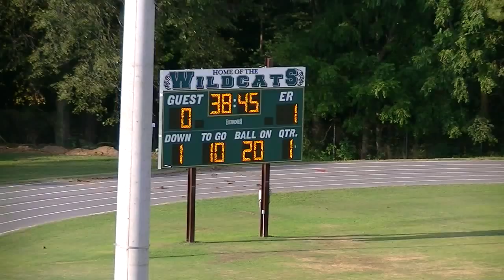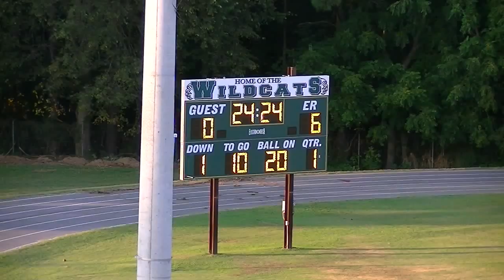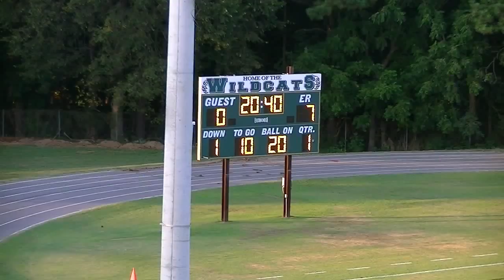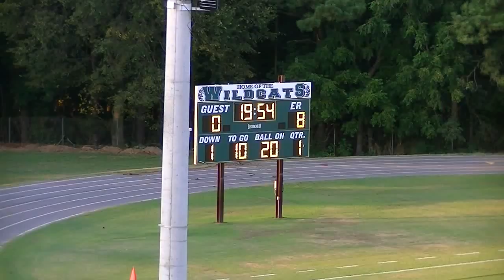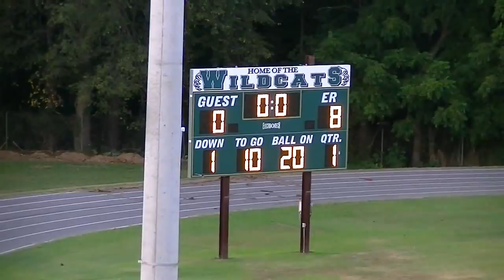ER v Chatham Charter, 8/27/15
Final Score: ER 8  - CC 0
Highlights: 4:05 - Carlos goal / 13:20 - Carlos goal / 24:29 - David goal / 42:02 - Ivan C. goal / 46:30 - Zac goal / 49:34 - Jared goal / 53:09 - Rahuel goal / 54:09 - Alex S. goal